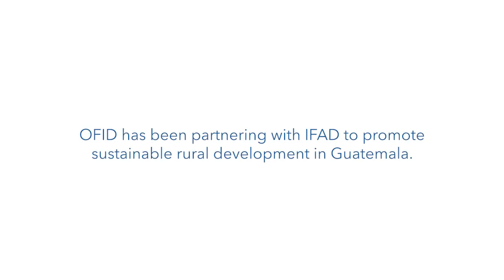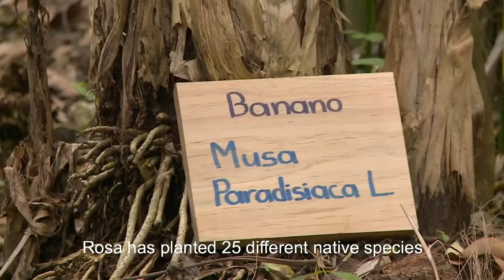Recipes for Change: Guatemala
Italy's Chef Rubio cooks with members of an indigenous Qeq'chi community in Northern Guatemala...as part of an IFAD project to promote sustainable rural development. OFID is supporting the ongoing initiative with a US$15 million loan. To learn more about Recipes for Change